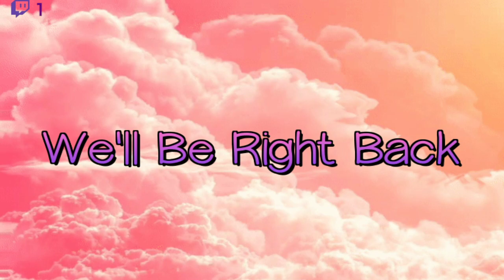VOD || Singing Bo Burnham's INSIDE!